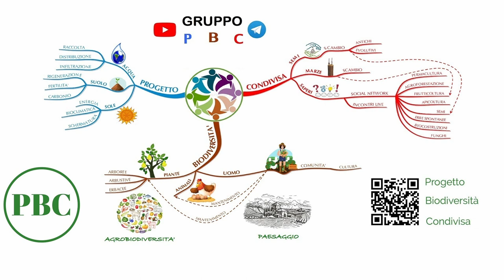Situazione Orto Cipolle Carciofi Fagioli Mais Girasoli Carote Erbette e cassoni per seme MGN 110623